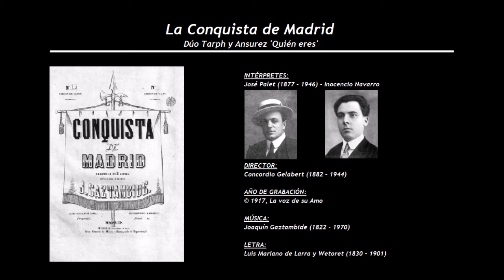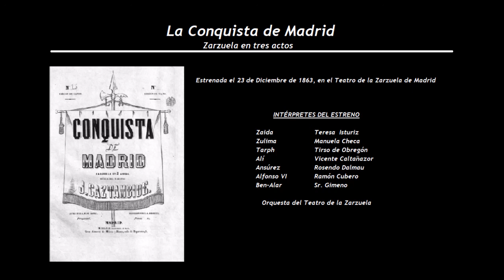La Conquista de Madrid - Dúo Tarph y Ansurez 'Quién eres' (1917) - José Palet - Inocencio Navarro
INTÉRPRETES:
José Palet (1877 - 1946) - Inocencio Navarro

DIRECTOR:
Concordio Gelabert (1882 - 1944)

LETRA:
Luis Mariano de Larra y Wetoret (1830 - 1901)